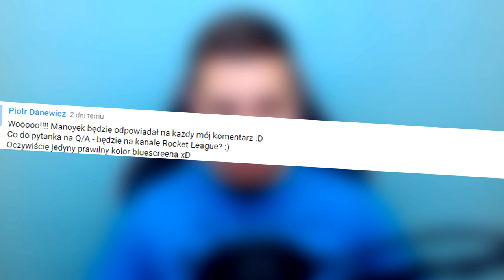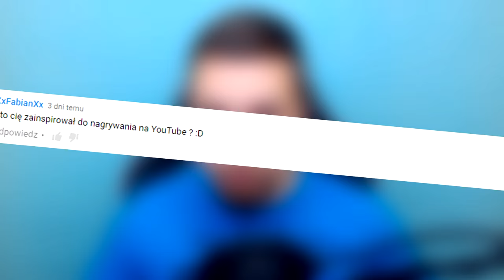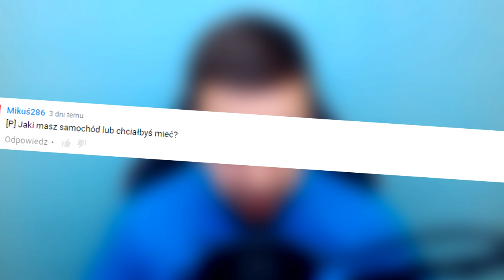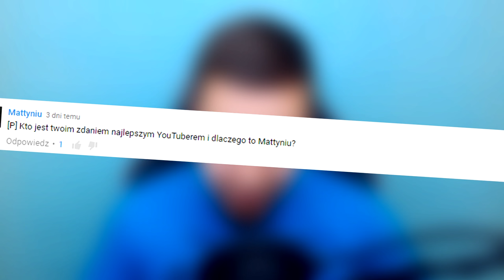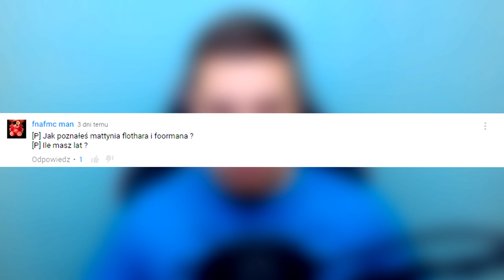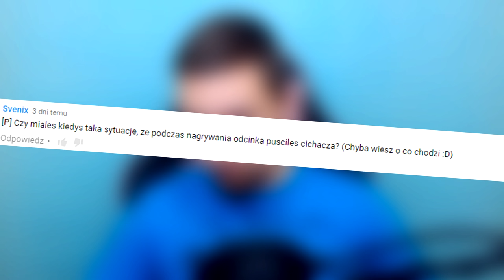JASZCZURKI, POCZĄTKI, CICHACZE | Q&A na 1000 Subskrypcji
►Śledź mnie!

Siemanemaneczko! Dziś mam dla was obiecane Q&A na 1000 Subskrypcji! Serdecznie zapraszam do oglądania, oceniania jak i komentowania!